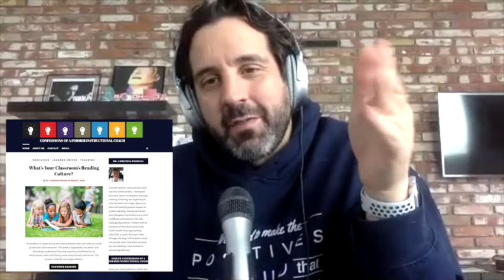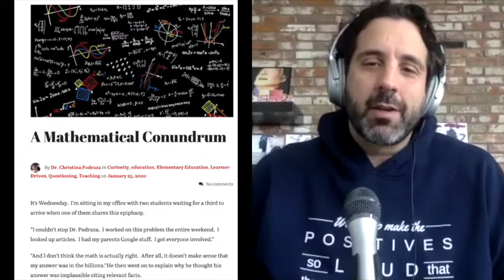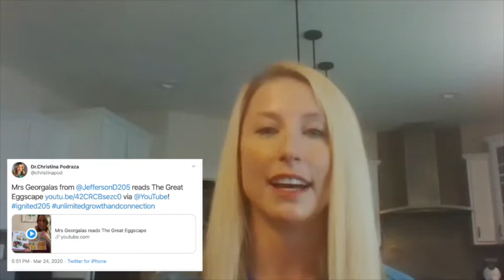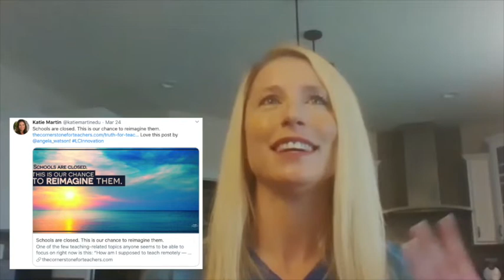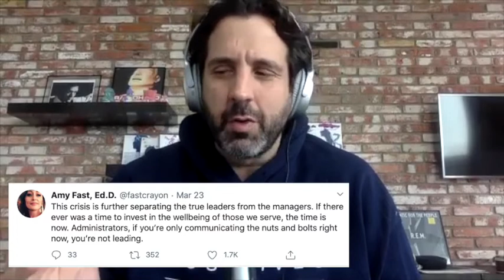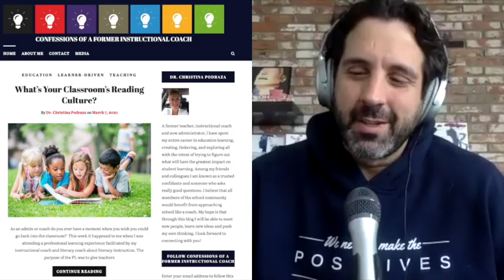The Innovator's Mindset - Season 1 - Episode 15 B - A Convo With Christina Podraza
When we are back to school, what will change because of the experience we have all had with Covid-19? What are some ways that administrators can support the teachers and instructional coaches in learning? What happens when our communities become closer because of all that is going on in our world today?

In this episode with Christina Podraza, we discuss all of these ideas, while Christina gives practical ideas on how we can connect and learn with our communities.